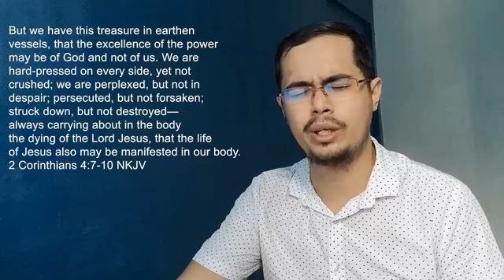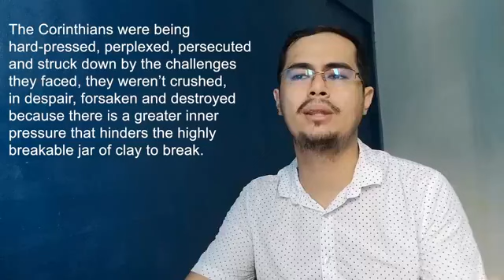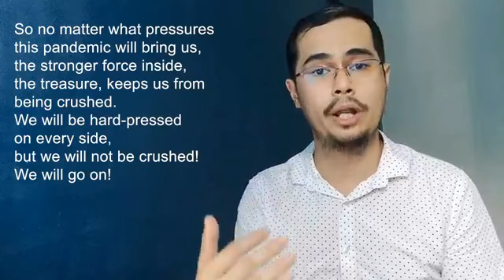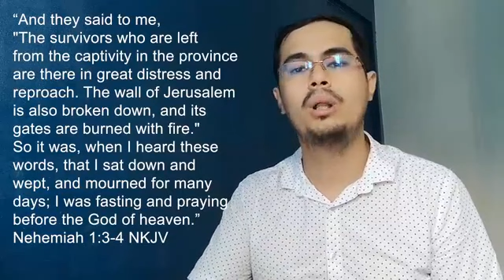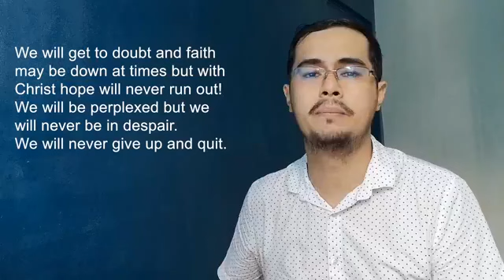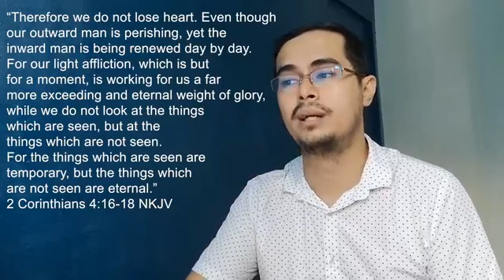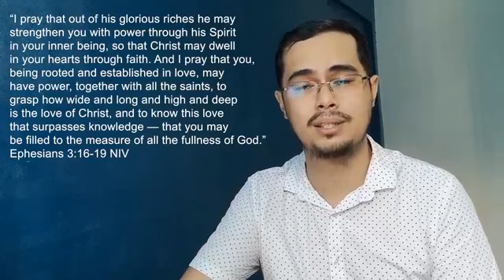WHEN THE GOING GETS TOUGH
2 Corinthians 4:7-10
SPEAKER: PASTOR JAMES GONZALES
SUNDAY SERVICE